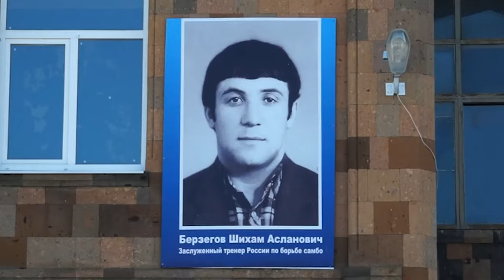НОВОСТИ 04 05 2016г Турнир дзюдо Егерухай x264